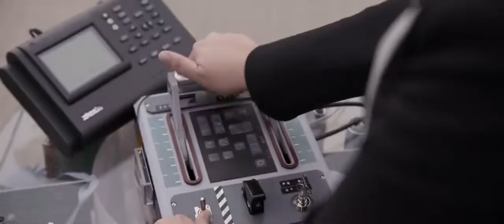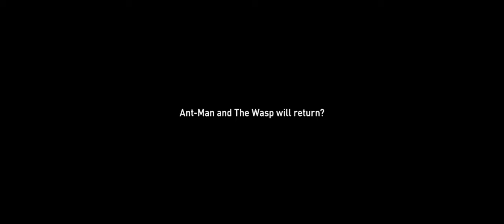Ant Man and the Wasp 2018 POST CREDIT SCENE 1 u0026 2 HD Quality